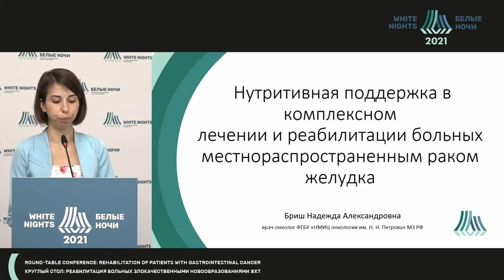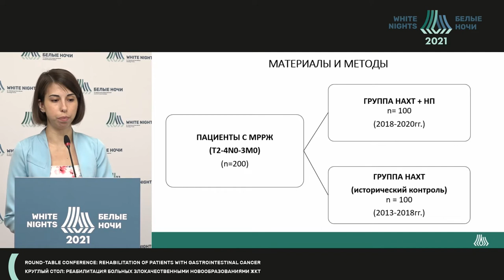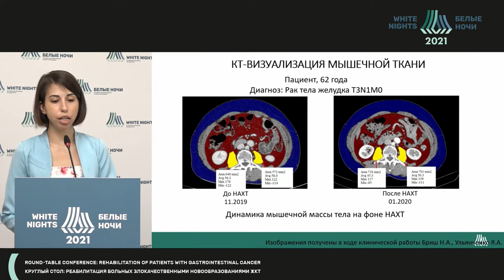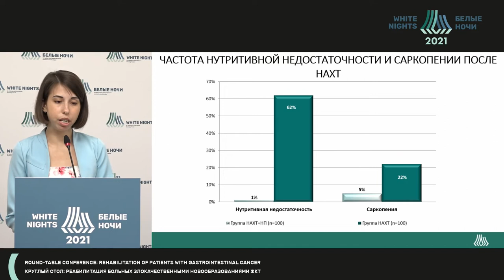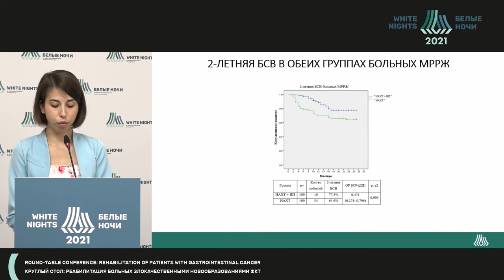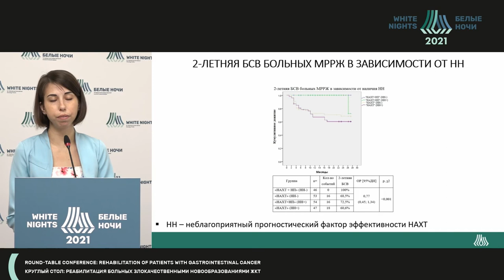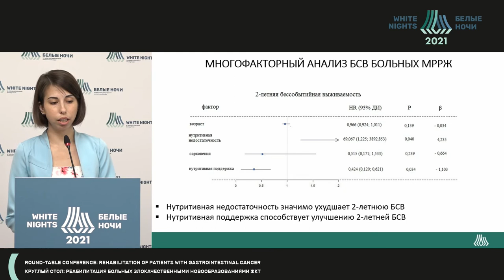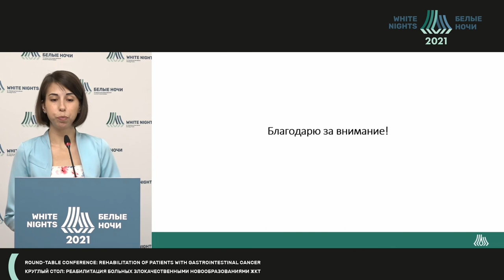Нутритивная поддержка в лечении и реабилитации лечении больных местнораспространенным раком желудка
Бриш Надежда Александровна - рач-онколог дневного стационара отделения краткосрочной химиотерапии ФГБУ «НМИЦ онкологии им. Н.Н. Петрова» Минздрава России, Санкт-Петербург